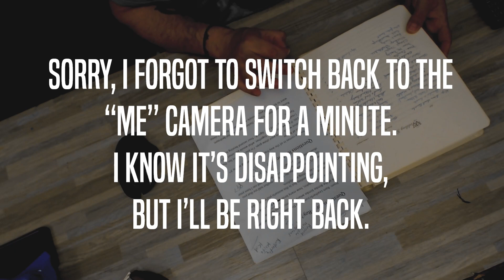Let's Get Racist! (But not really racist)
I felt the need to get this out to the internets and decided to push this through as a test run. As you may, or may not, know, I recently got my DNA test results back from DRI Genetics. Though the results were shocking, I felt better after consulting with others and communicating with subscribers as well as friends to learn that I should probably do another test to confirm or deny the results of the first.

Half jokingly, I used the term "Let's Get Racist" in a video and had it pointed out, by a close friend, that it was a pretty good idea.

Is Let's Get Racist exclusively about me? No, I'd like to speak with others and talk to them about their startling results as well.

Here is where we lay the ground work.